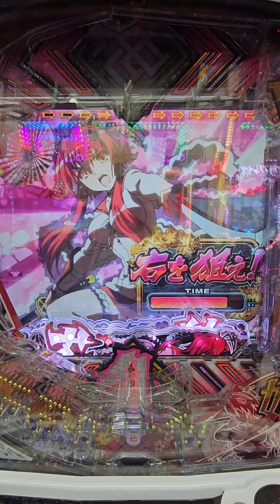P百花繚乱#パチンコ#百花繚乱#Daiichi